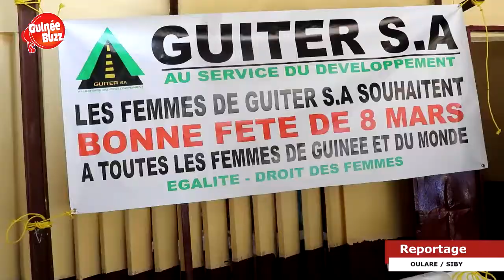8 mars en Guinée : la Société GUITER SA offre des équipements au centre de santé de Dixinn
8 mars en Guinée : la Société GUITER SA offre des équipements au centre de santé de Dixinn